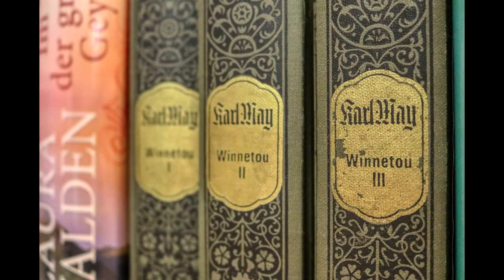Клич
Стихи: Алексей Сенецкий
Музыка и исполнение: Павел Чумаков

И вновь они, как в том далеком детстве,
Как из мечты, возникли за тобой –
Тебе навечно верные индейцы,
В орлиных роучах, в раскраске боевой.

И пусть всем миром правит «бледнолицый»,
Ведь мир его на глиняных ногах.
У этих ног над прерией клубится
Дакотов гордых, им убитых, прах.

Тот мир сначала рухнет на колени
Перед Всевышним за свершенный грех,
И в череде грядущих поколений
Воскреснет честность и взрастет во всех,

И предков тех исполнит обещанья,
Кто скальпы рвал, с корнями, как траву.
И души, возвращаясь из изгнанья,
Ослабят ветры, словно тетиву,

И спать уложат навсегда торнадо.
И все забудут слово «томагавк».
Им больше ничего уже не надо –
Лишь тихий вздох бизонов на лугах,

И верность тем, кто их так любит с детства.
Они живут в страницах этих книг –
Тебе навечно их победный крик!

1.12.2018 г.